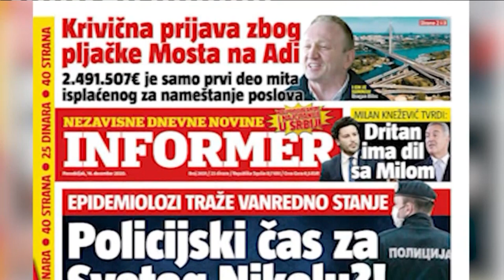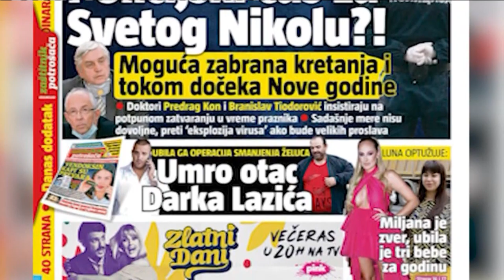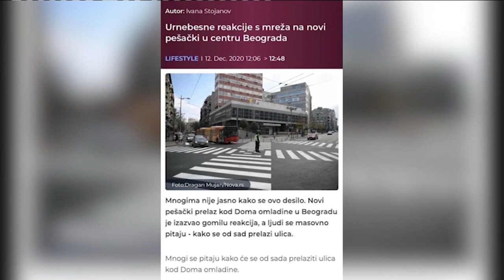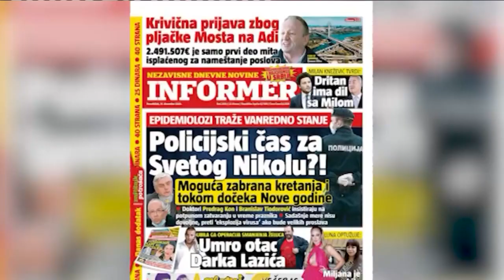Горан Весић гостовање "Добро јутро Србијо" - 14.12.2020.